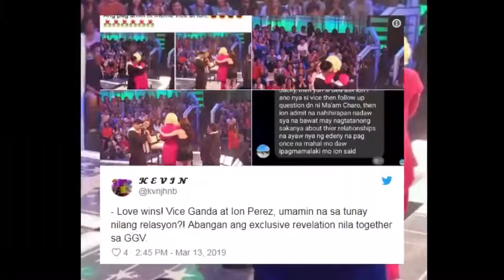Vice at Ion Ohh!.. Certified TRUE! LOVERS Ba TALAGA? VIDEO NG PAG AMING NG DALAWA.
Vice at Ion Ohh!.. Certified TRUE! LOVERS Ba TALAGA? VIDEO NG PAG AMIN NG DALAWA.